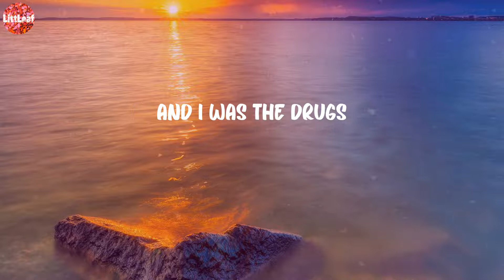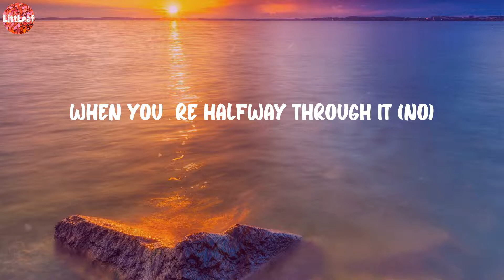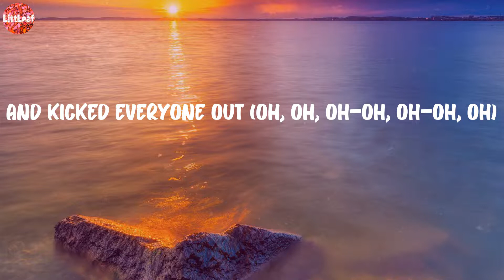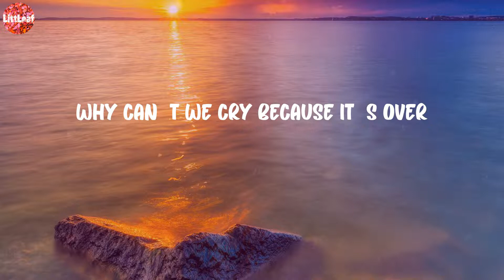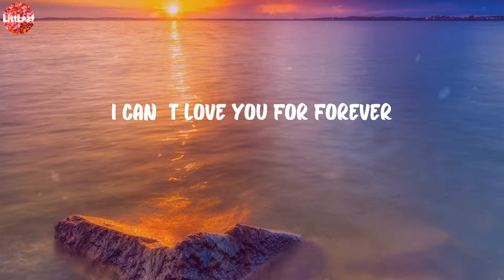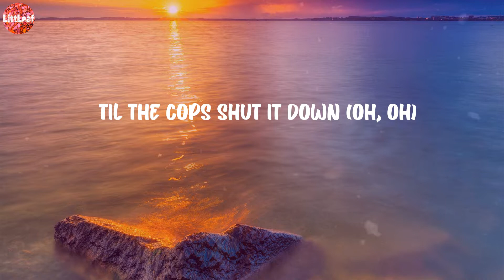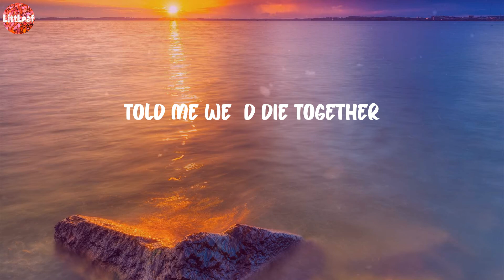Alexander 23 - If We Were A Party (Lyrics)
🎤 Lyrics If We Were A Party:
If we were a party
Then you were the music
And I was the drugs
On the table that you did
It was body to body
So loud it was stupid
But through all the madness
All I saw was you and me
(Actin' like we were seventeen)
The best party ever
We were drunk and in love
Thought that it'd last forever
'Til the cops shut it down (oh, oh)
Turned all the lights out
And kicked everyone out (oh, oh, oh-oh, oh-oh, oh)
Yeah
The neighbors are sorry
Their plants are all ruined
I'm glued to my bed
And I barely feel human
'Cause we were Bacardi
It's good while you're usin'
But start to regret it
When you're halfway through it (no)
(We didn't make it past three)
Why can't we cry because it's over
And still smile 'cause it happened
I can't love you for forever
But I loved you on my mattress
Now I'm violently hungover
And my house is full of trash
Yeah, it didn't last forever
But goddamn, it was a blast
So much smoke in my lungs
Told me we'd die together
Then I got real freaked out (oh, oh)
I'm simply too jamed up
To go settle down (oh, oh, oh-oh, oh-oh, oh)
(Open up)